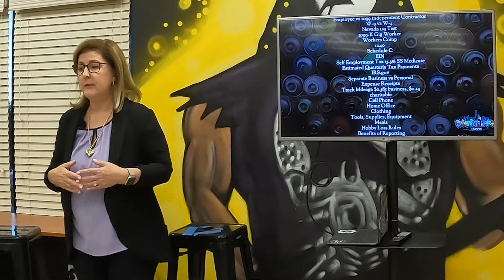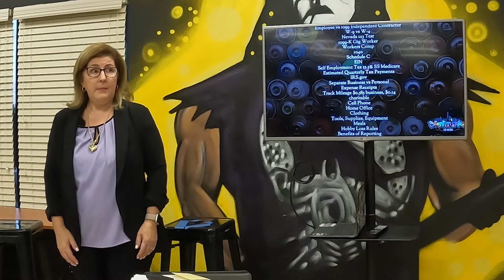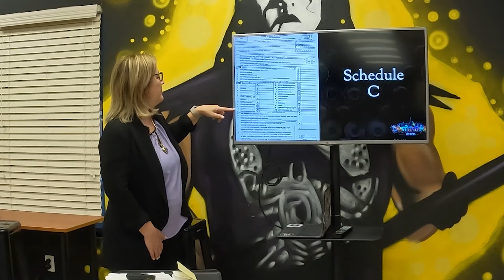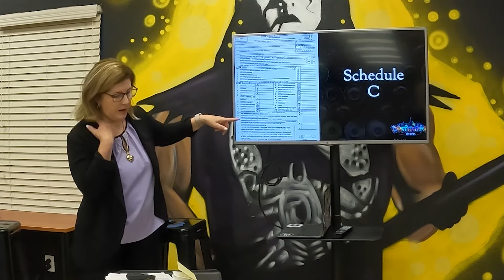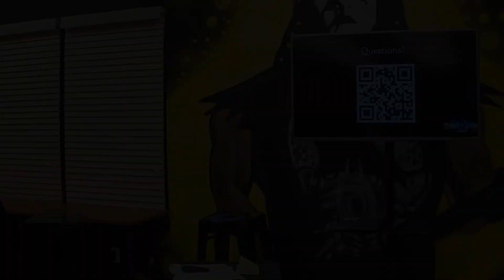The Ocho- 1099 Do's & Don'ts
In this video, Kelly Bulgatz CPA/CFE talks about the Do's & Don'ts of Independent Contracting. This is important information for anyone who is looking to do art full time or join the Graffiti Park Tribe

00:00 - Intro
01:34 - Difference in Employee & 1099
01:56 - W4 Form
02:17 - W9 Form
03:05 - Keeping Receipts
04:06 - Workers Comp Insurance
04:50 - Am I an Independent Contractor?
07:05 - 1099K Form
09:00 - Banking Best Practices
12:20 - Milage Tracking
14:50 - Schedule C Form
17:45 - Hobby Loss Rule
19:00 - Tips and Tricks
19:50 - Self Employment Tax
20:58 - Estimated Quarterly Tax Payments
22:01 - Business vs. Personal
23:50 - Deductions
25:56 - Benefits of Reporting
29:32 - Doing Nothing
31:00 - Questions